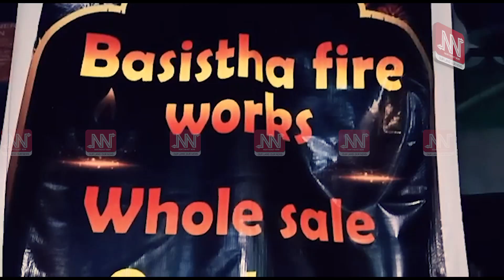মহানগৰীৰ আটচবাজীৰ বিপনীত ভয়ংকৰ অগ্নিকাণ্ড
দীপাৱলীৰ আনন্দৰ মাজতেই মহানগৰীৰ ভেটাপাৰাত ভয়ংকৰ অগ্নিকাণ্ড।

ফটকাৰ দোকানত সংঘটিত হৈছে এই ঘটনা ।

তিলক বৰ্মন নামৰ এজন লোকৰ মালিকানাধীন এই ব্যৱসায়িক প্ৰতিষ্ঠানখন

অগ্নিকাণ্ডত ভষ্মীভূত হয় লক্ষাধিক টকাৰ সামগ্ৰী ।

অৱশ্যে কথমপি ৰক্ষা পৰে ওচৰত থকা আন আন ব্যৱসায়িক প্ৰতিস্থান।